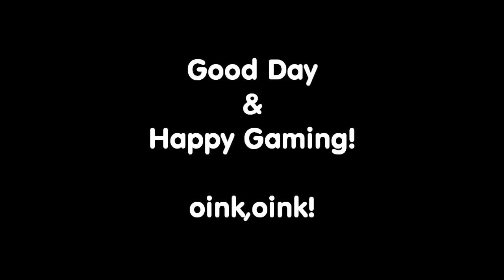Ultimate Chimera Hunt w/ Brainbuild & Jordsyboi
Gao aka Kleintje joins two of her friends in the Garry's Mod Game mode, Ultimate Chimera Hunt.